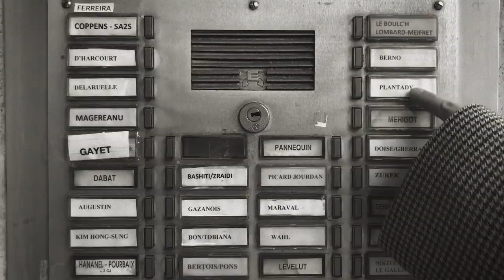일요일의 파리를 즐기는, 스물다섯 혜리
✨ 가을색으로 물든 파리 구석구석을 누빈 혜리 의 패션필름 을 공개합니다🍂

Hyeri's beautiful moment in Paris.